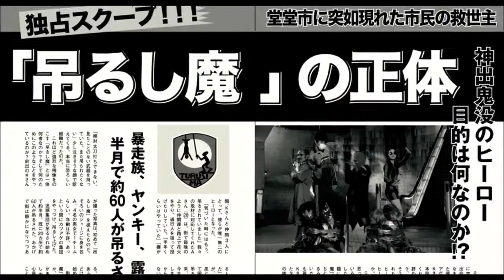HERO新基準！東出・窪田・小松『ヒーローマニア 生活 』予告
映画『ヒーローマニア–生活-』が、5月7日（土）より全国公開です。

東出昌大　窪田正孝　小松菜奈　山崎静代（南海キャンディーズ）　船越英一郎　片岡鶴太郎

原作：福満しげゆき　「生活【完全版】」（モーニングKCDX／講談社刊）
監督：豊島圭介
製作：「ヒーローマニア–生活-」製作委員会
企画・制作幹事：日活
配給：東映／日活
制作プロダクション：ジャンゴフィルム
(C)福満しげゆき・講談社／映画「ヒーローマニア-生活-」製作委員会
(C)福満しげゆき／講談社